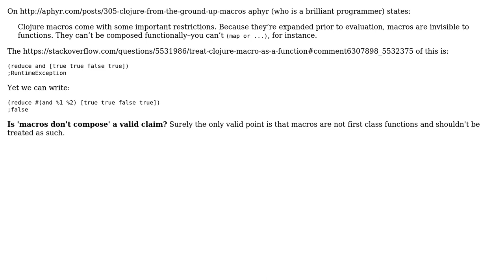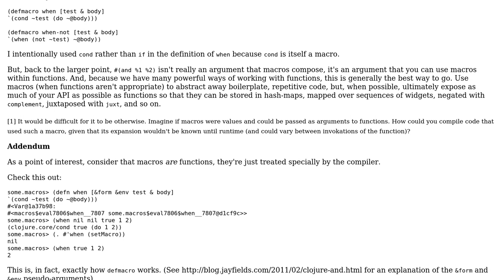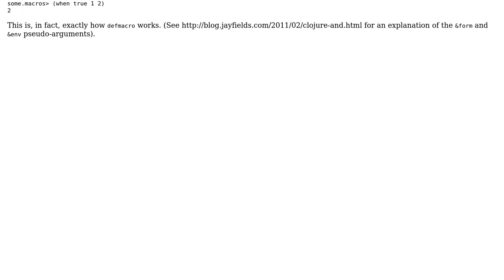Software Engineering: Is it fair to say that "macros don't compose"?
With thanks & praise to God, and with thanks to the many people who have made this project possible! | Content (except music & images) licensed under CC BY-SA | Music | Images & others | With thanks to user Robert Harvey user jbm user hawkeye and the Stack Exchange Network Trademarks are property of their respective owners. You are responsible for your own actions.